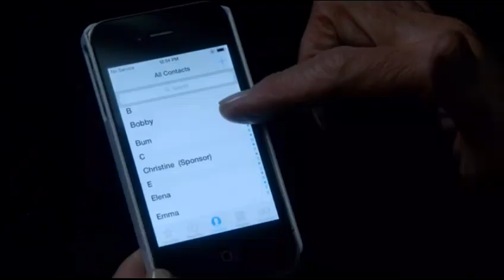Dallas season 3 deleted scene with Sue Ellen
Dallas season 3, episode 11 - Deleted scene